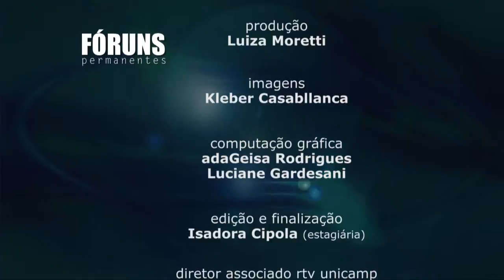Fórum Permanente - Reforma Política